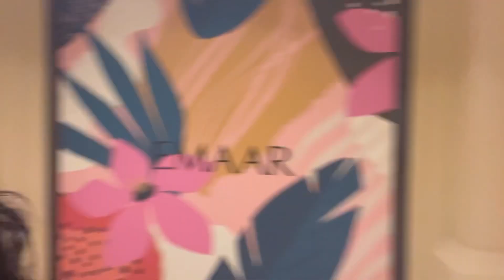Christmas lights around downtown Dubai#zeliang#vlog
Hey guys I wanted to post this video yesterday before new year 🥰😊😞but I’m late  well I wanted you guys to see the Christmas lights from dubai downtown